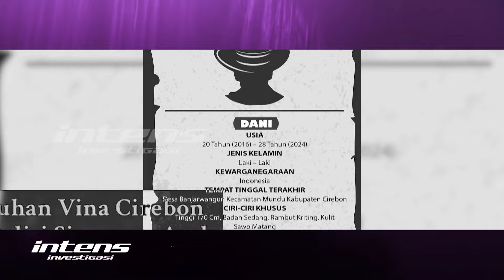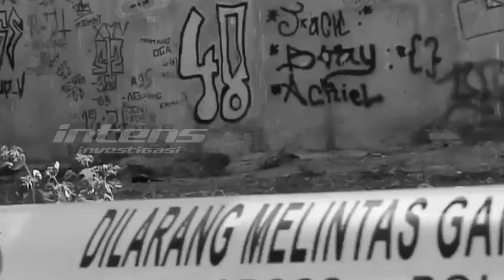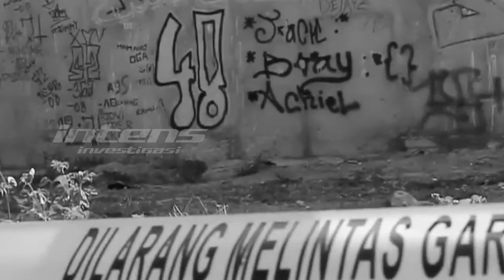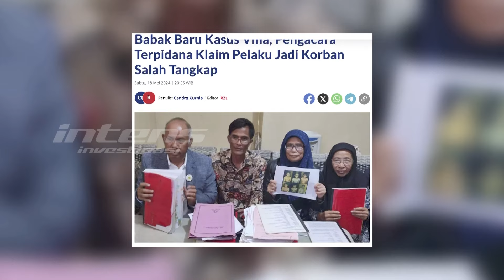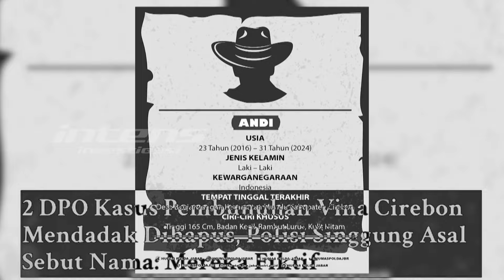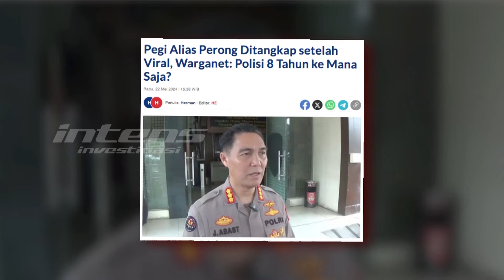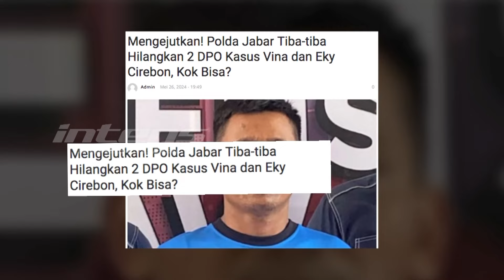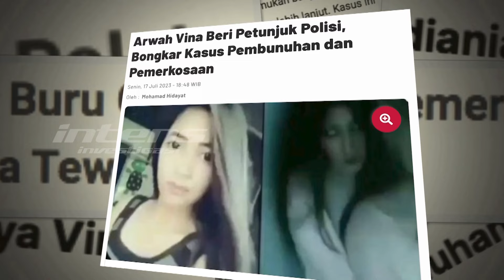Pihak Keluarga Vina Datangi Komnas Ham Usai Pegi Tersangka | Intens Investigasi | Eps 3821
Geger langkah pihak keluaga almarhumah Vina yang siang tadi mendatangi Komnas HAM. Langkah itu dilakukan hanya sehari setelah pihak Polda Jawa Barat merilis satu DPO yang berhasil ditangkap di Bandung, yang disebut bernama Pegi Setiawan alias Perong alias Robi Istwanto. Sebelumnya, pihak kuasa hukum keluarga almarhumah Vina mengaku kecewa dengan aksi rilis pihak Polda Jabar atas Pegi alias Perong tersebut  karena tanpa memberi tahu pihaknya selaku kuasa hukum almarhumah Vina selaku korban.

Bahkan diungkapkan pula bahwa mereka mengaku terkesan dihalang-halangi akses untuk menanyakan terkait DPO baru tersebut dan apa alasan Polda Jabar menyebut bahwa hanya satu DPO yang tersisa yaitu Pegi bukan Tiga. Lantas, kemana dua nama lainnya, Dani dan Ade? Benarkah pihak keluarga almarhumah Vina mendatangi Komnas HAM terkait hal tersebut? Seperti apa pakar ekspresi dan praktisi hukum Kamaruddin Simanjuntak menilai pernyataan Pegi alias Perong saat dirilis kemarin bahwa dirinya bukan pelaku dan otak kematian Vina dan Eki?

Apa tanggapan Kamaruddin Simanjuntak terkait pernyataan Polda Jabar bahwa hanya satu DPO sedangkan dua lainnya tidak ada? Apa pula yang membuat kuasa hukum keluarga almarhumah Vina meminta Presiden Jokowi untuk turun tangan menyelesaikan kasus kematian Vina dan Eki 8 tahun silam ini?